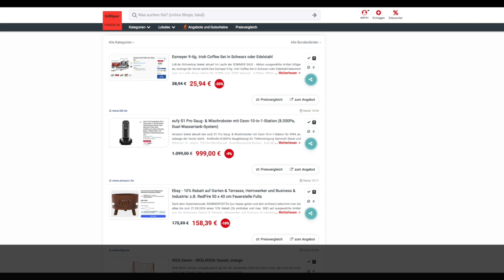Schnäppchen/Billiger des Tages 09.08.24 - eufy S1 Pro Saug- & Wischroboter mit Ozon-10-in-1-Station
Heute ist Schnäppchen/Billiger des Tages - eufy S1 Pro Saug- & Wischroboter mit Ozon-10-in-1-Station.